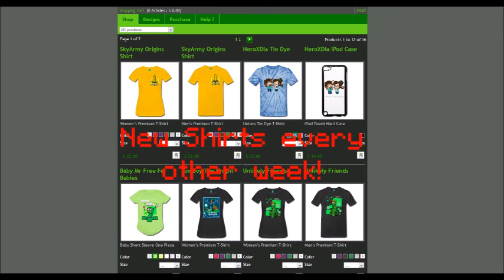CraftyCrew 070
We get our things together before we head out back to Spawn...

Stay Crafty!!!

Intro Art by: Mary M. Bosch-Martinez